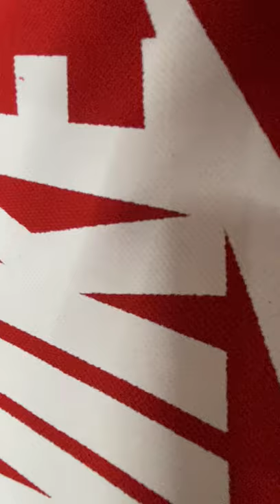Nike shorts and t-shirts